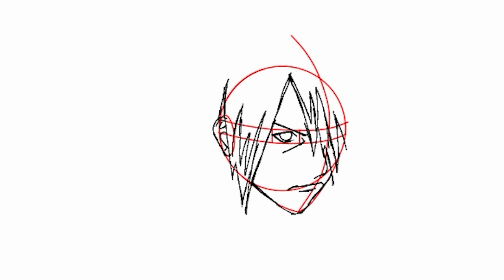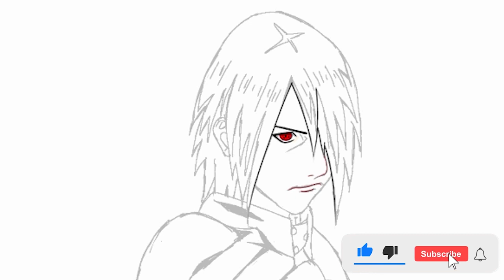Speed drawing Sasuke Uchiha [Boruto Naruto next generations]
Character Name---Sasuke Uchiha
Anime name---Boruto Naruto next generations
Music track--Spin and Burst
All the artworks are done by me but I didn't create these music tracks.

My main goal in doing this channel is to encourage beginner-level artists interested in Japanese anime and increase anime fanbase worldwide.

I hope to create more videos in the future.